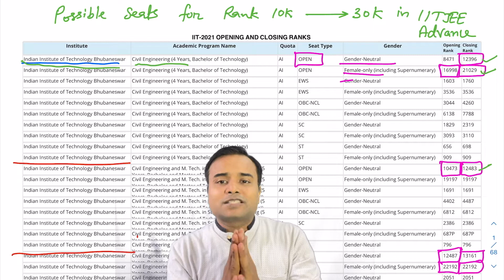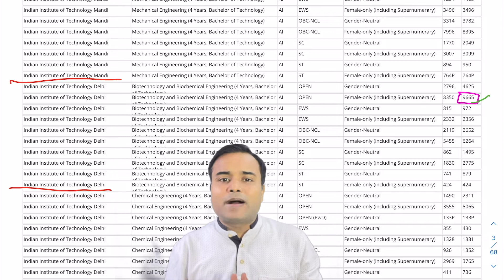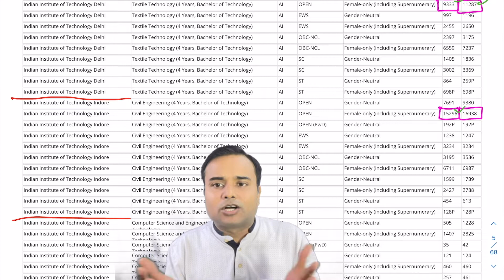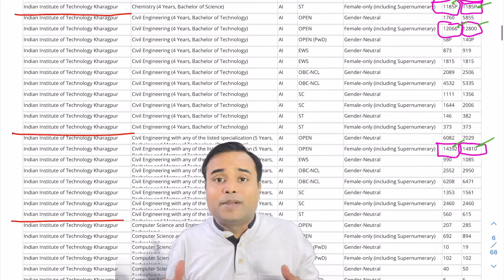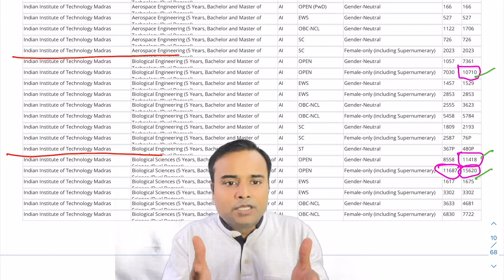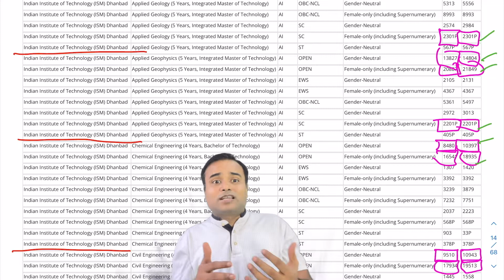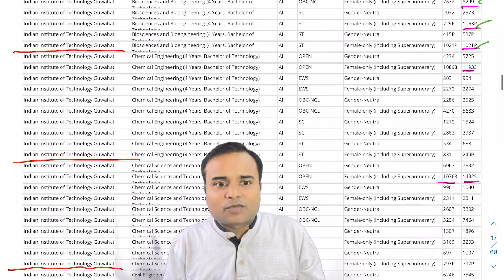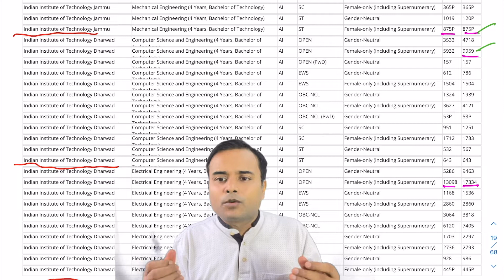Best IITs cutoff in 10-30K 🔥 | IITs in Rank 10K-30K ✅ | Best choice for JOSAA counselling 2022 😱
All IITs cutoff 🔥 | Expected cutoff for IITs in 2022 ✅ | Best choice preference order for JOSAA counseling 2022 😱  , every details IN ENGLISH

Details in ENGLISH

Best IITs between 10,000 to 30,000 Rank ,
All IITs CUTOFF
COUNSELLING BEST CHOICES
All IITs and Seat Allocation

IITJEE ADVANCED EXPECTED CUT OFF 2022 , CUT OFF ANALYSIS, OPENING RANK AND CLOSING RANK

JEE ADVANCED CUT OFF ANALYSIS
JOSAA 2022
JOSAA COUNSELLING 2022
IIT AT LOW RANK
NIT AT LOW RANK
BEST IIT AT LOW RANK
IITJEE ADVANCED COUNSELLING 2022
IIT OPENING AND CLOSING RANK
IIT COUNSELLING
IIT SEAT ALLOCATION